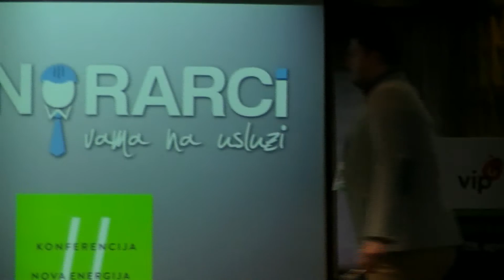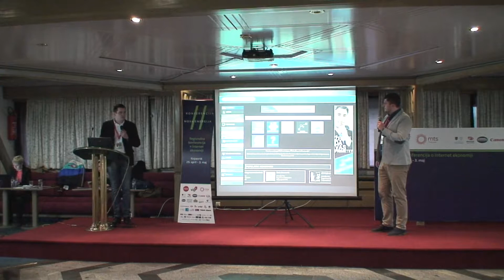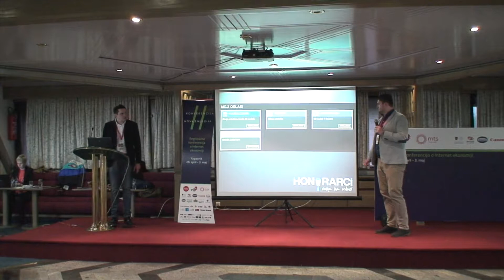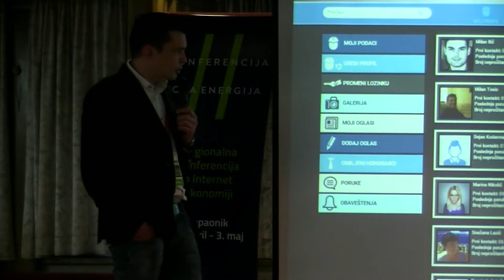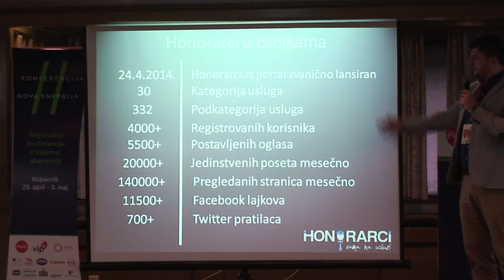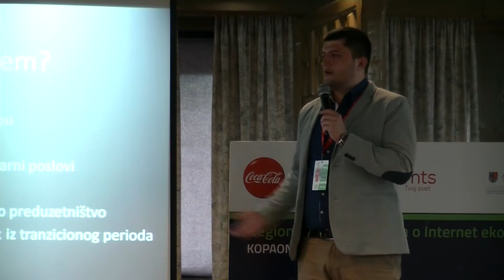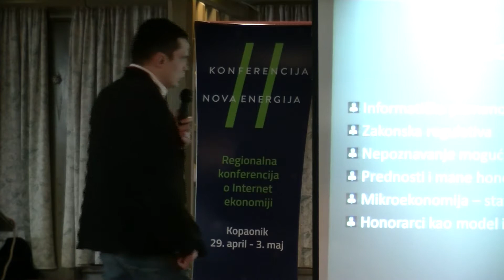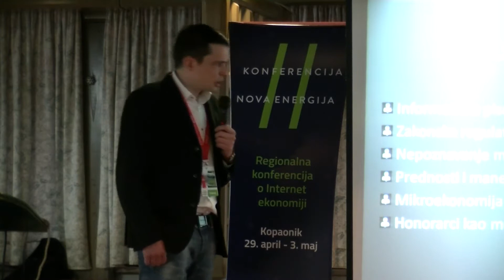NovaEnergija - Dan 3 - Predstavljanje sajta: Honorarci.rs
Predstavljanje sajta - Honorarci.rs, Vasilije Leković